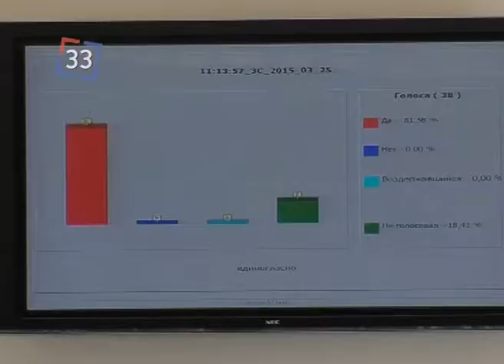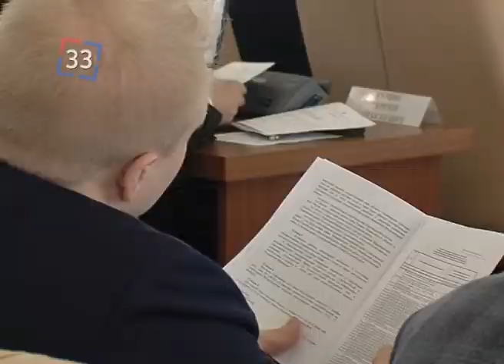2015 03 25 ЗС Зарплаты чиновников